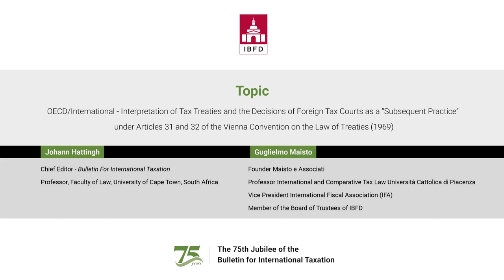Guglielmo Maisto: Interpretation of Tax Treaties and the Decisions of Foreign Tax Courts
Professor Johann Hattingh, chief editor of the Bulletin for International Taxation, interviews Professor Guglielmo Maisto, about his recently published article that considers the topic of interpretation of tax treaties and the decisions of foreign tax courts as “subsequent practice” under articles 31 and 32 of the Vienna Convention on the Law of Treaties (1969).